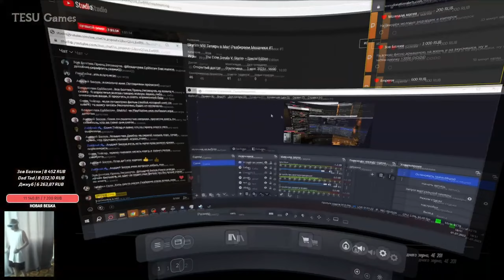Skyrim VR Смешные Нарезки со Стримов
Летать на драконе в Skyrim vr это довольно весело и эффектно, именно об этих вещах я расскажу в этом видео

Мой профиль в стим (связь со мной, если вы зритель)

Таймкод:
00:00 Начало

Skyrim (VR) Баги, Приколы, Fails! Смешные Моменты